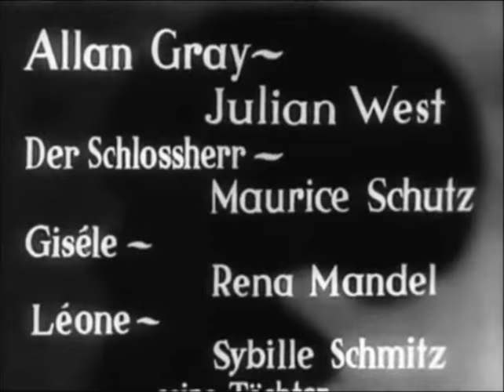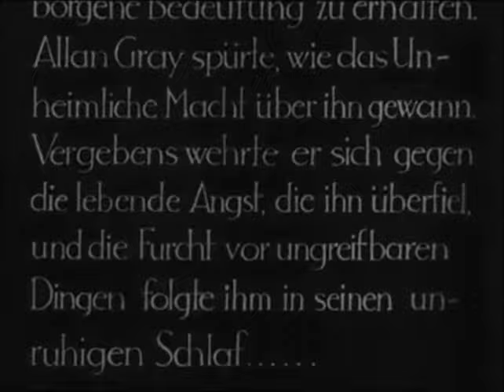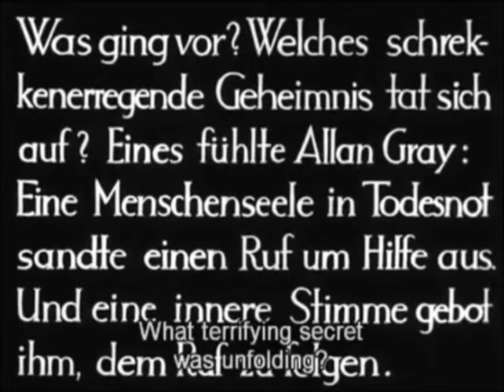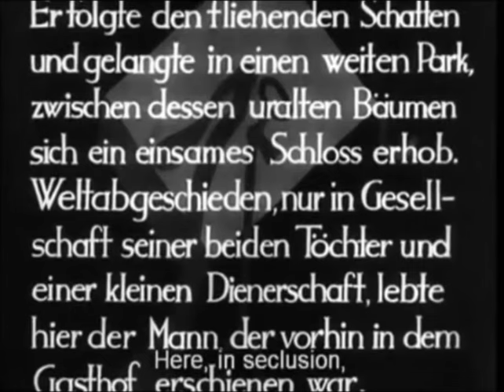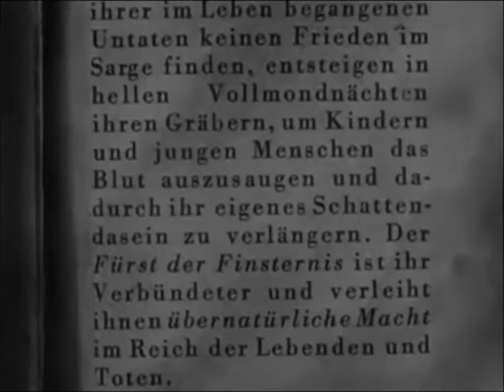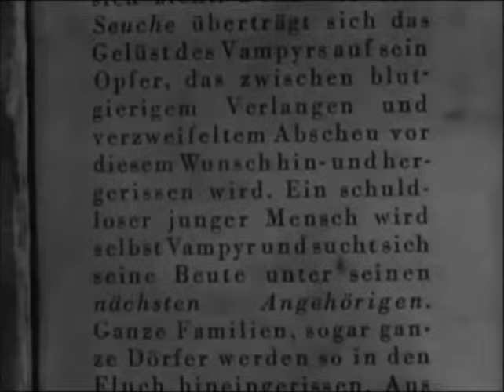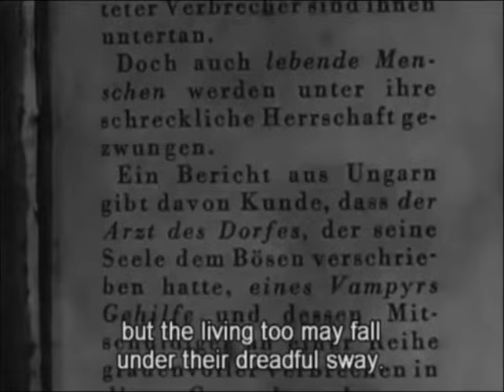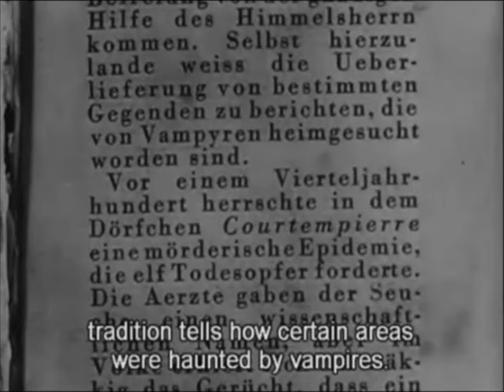Vampyr: The Dream of Allan Gray | Vampyr – Der Traum des Allan Gray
A 1932 German–French horror film directed by Danish director Carl Theodor Dreyer.
Written by Dreyer and Christen Jul based on elements from J. Sheridan Le Fanu's collection of supernatural stories In a Glass Darkly.